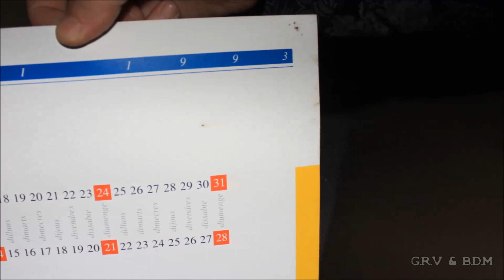cuartel gavà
Investigación en el cuartel de gavà realizada por G.R.V y Buscadores del Misterio